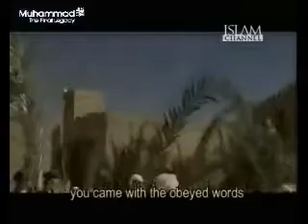Muhammad (SAW) The Final Legacy Episode 18 Part 2.avi